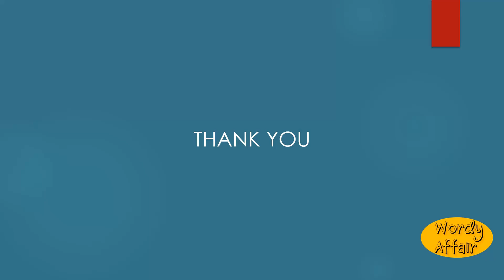Landflood Meaning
An overflowing of land by river; an inundation; a freshet.

In this video, you will learn "Landflood" Meaning and pronunciation in English.

Wordy Affair